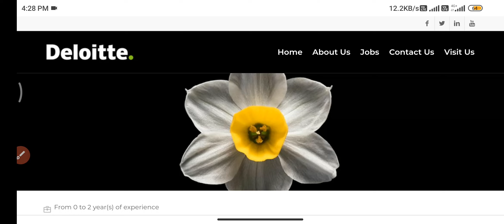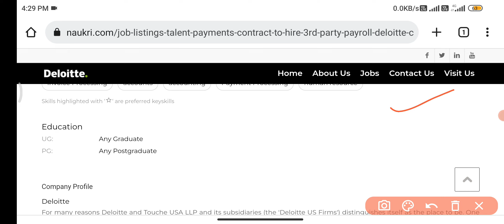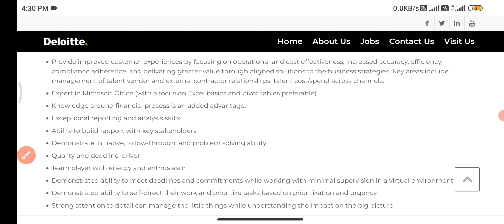Deloitte latest recruitment hyderabad||Jobs in Telugu||IT Jobs Telugu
channel Disclaimer :information collected here from trusted job portal or websites. We are not representing any web sites or encouraging to pay money who promises to find or give u job. We do not hold any responsibility in this regard. This Vedio is educational